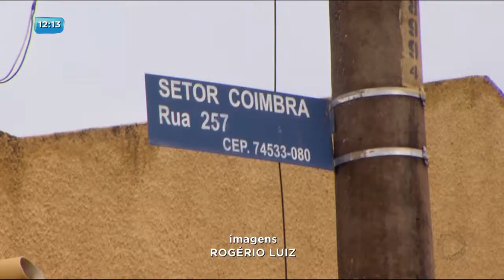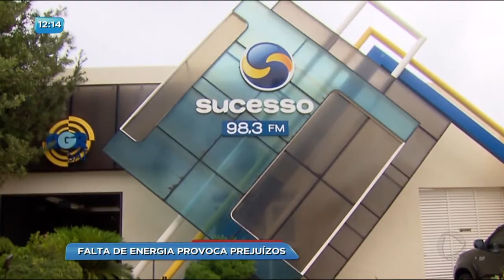BG - Falta de energia provoca prejuízos - 03-10-2017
O período chuvoso chegou, mas trouxe com ele um velho problema conhecido do goianiense. A instabilidade no fornecimento de energia elétrica tem gerado prejuízos e tirado o sossego de muita gente.